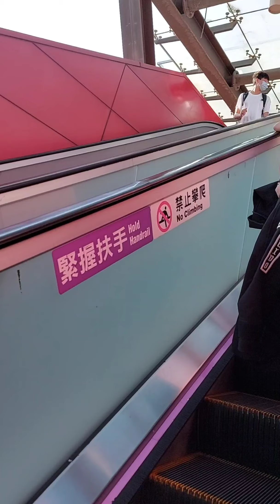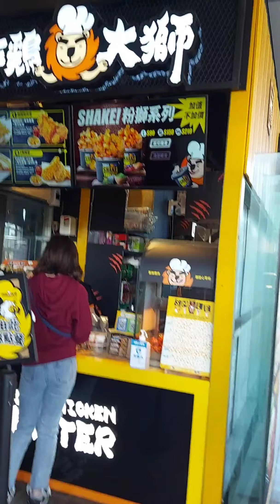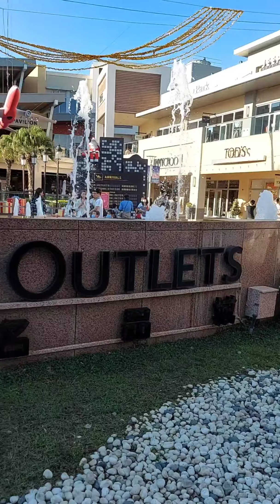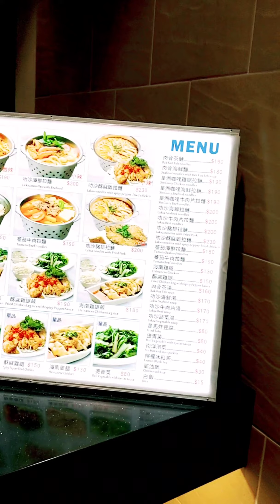USAPANG GALA MGA SIS! NASAN ANG FLOWER PURO DAMO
flower Farm
Glorieta in taiwan
Banqiao lights
Mukbang